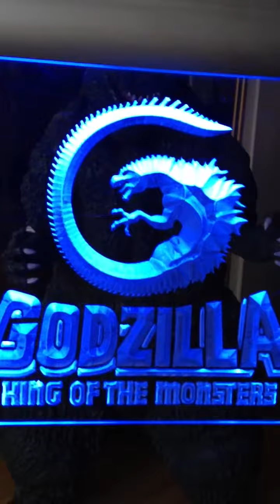Godzilla 1954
19 1/2 inch, Godzilla 1954 Japan Paradise/Billiken built-up kit, this king of all monsters is huge! and also my personal favorite out of all my, Godzilla collection, truly fantastic details all over, but this video don't give this monster any justice in it's true appearance, the neon sign is a engraved trade mark from "Godzilla king of all monsters" also made in Japan, one more huge godzilla figure video coming soon. (Collection part- 50) HD